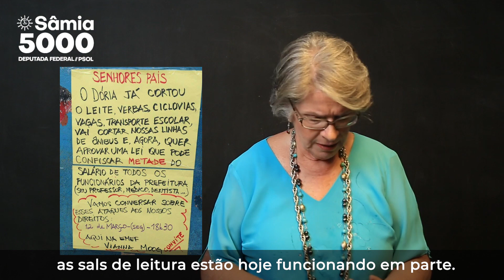Porque não votar João Doria - Por Lisete e Sâmia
Conheça o nosso canal e nossas redes, para participar é só se inscrever